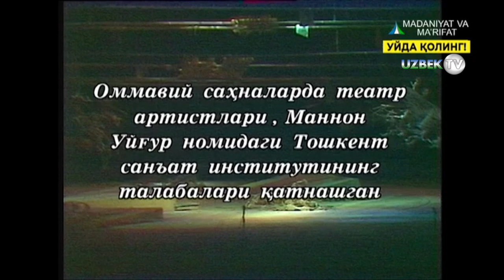"Уфқ" спектакли || "Ufq" spektakli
"Уфқ" спектакли
"Маданият ва маърифат" телеканали
Саид Аҳмад асари асосида
Ҳамза номидаги ўзбек давлат академик драма театри
Саҳналаштирувчи режиссёр Олимжон Салимов
Саҳналаштирувчи мусаввирлар Наташа Глубокина, Флюра Газизова
Бастакор Анвар Эргашев
Ролларда:
Икромжон - Эркин Комилов
Жаннат - Тўти Юсупова
Турсунбой - Тоҳир Саидов
Зеби - Зуҳра Ашурова
Низомжон - Фатхулла Мақсудов
Тоға - Тўйчи Орипов
Тўланбой - Пўлат Носиров
Умматалаи - Жамшид Зокиров
Уфқ» трилогияси Ўзбекистон халқ ёзувчиси Ўзбекистон Қахрамони Саид Аҳмад ижодида алоҳида ўрин тутади. Трилогия XX аср миллат ҳаётининг ўн йиллик даври — иккинчи жахон уруши, уруш ва урушдан кейинги йиллар воқеаларини ўз ичига олади. Трилогияда ўша йиллари халқ бошига тушган мусибатлар, одамлар кўксидаги армонлар, шу муносабатларни енгишга қодир мислсиз матонат ва шижоатлар ёзувчи истеъдодига хос эҳтирос, зўр илҳом билан акс эттирилган. Асарда Икромжон, Жаннат, Азизхон, Дилдор, Асрора каби теран, халқчил, ёрқин миллий образлар яратилган